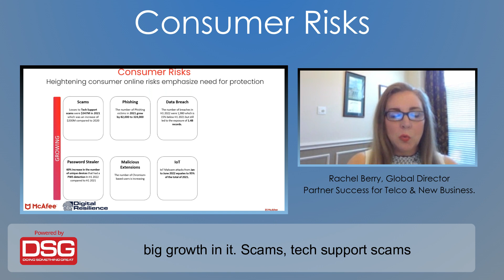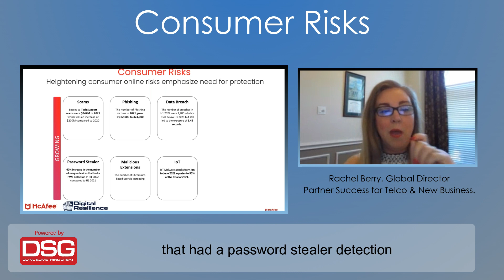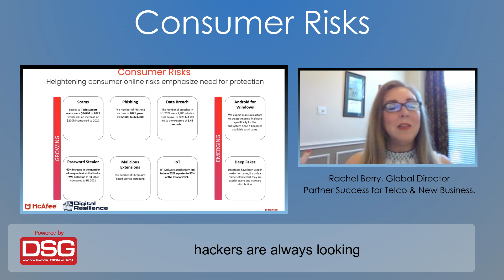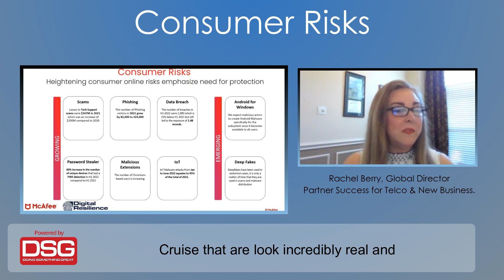2.Consumer Risks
As the Internet continues to evolve, new threats to online consumers emerge. Beyond malware, these threats target the relationship between online services and consumers by attacking the core of their relationship.

Please watch the clip to hear more about consumer risks from our guest speaker, Rachel Berry.